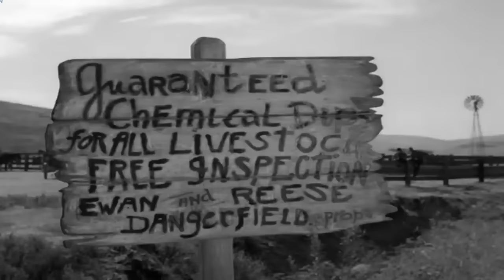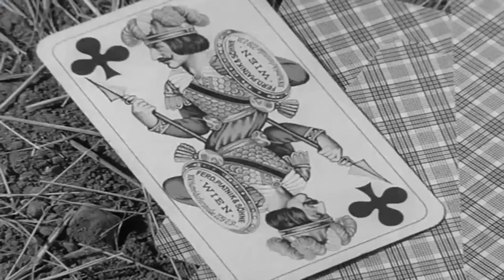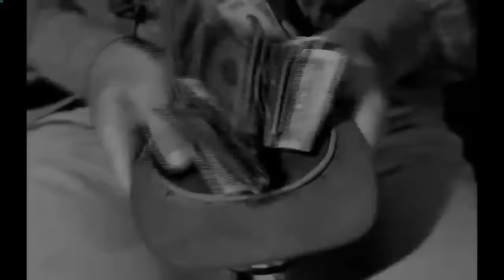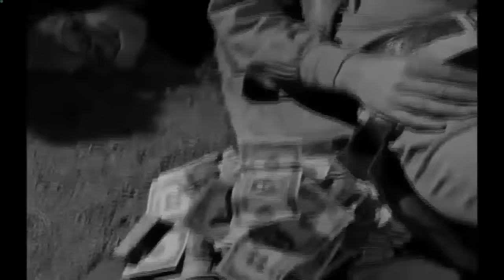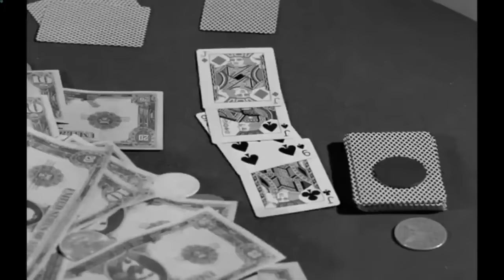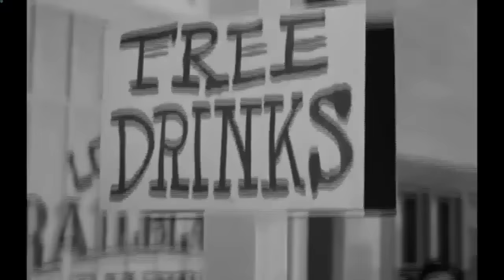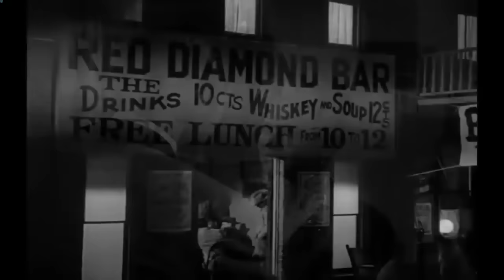Rawhide Full Episodes ❤️ Incident at Dangerfield Dip ❤️ Best Western Cowboy Full HD TV